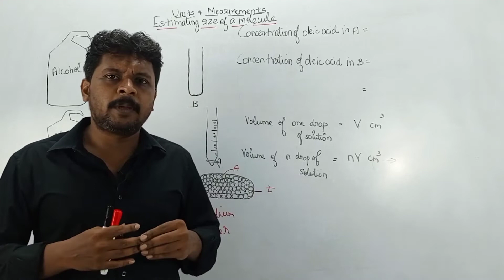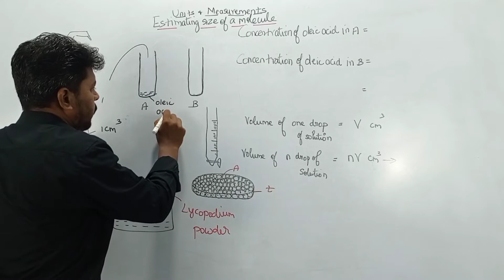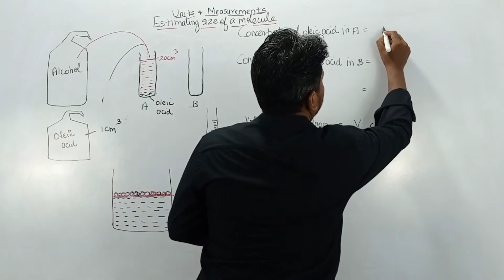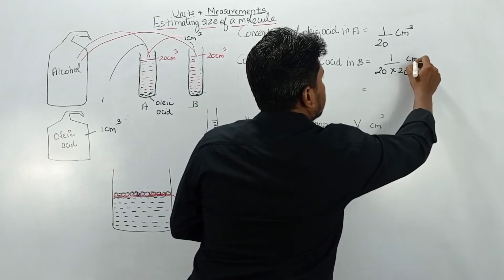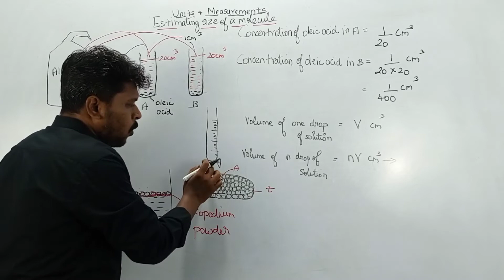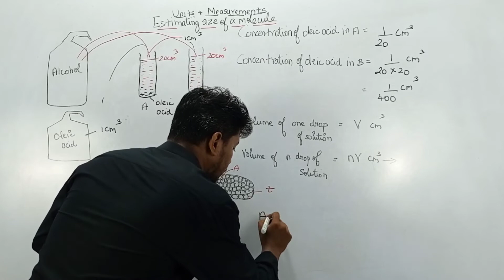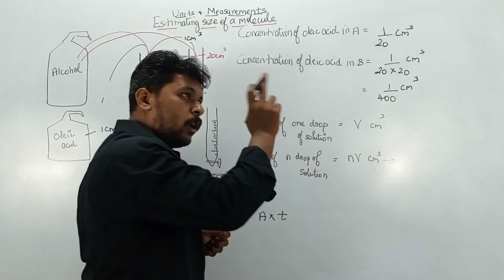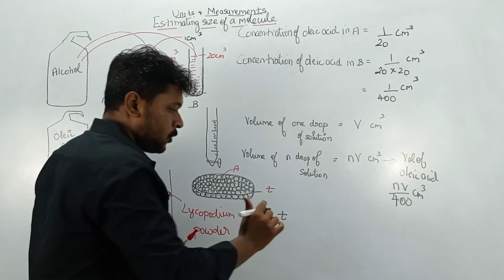Units and Measurements/Size of a molecule/XI Physics/NCERT Syllabus/TAMIL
This video describes how to estimate the size of a molecule which comes under Measurement of Length -indirect method.